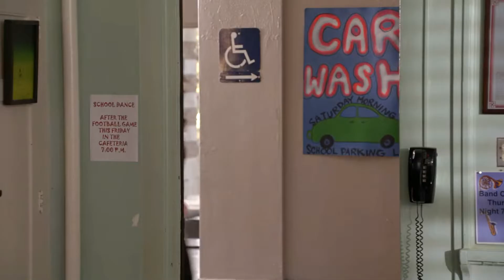Parenthood - Sarah and Mark 1x05 (2)